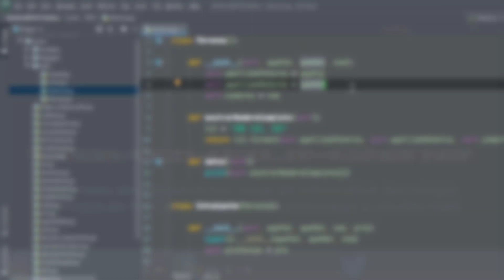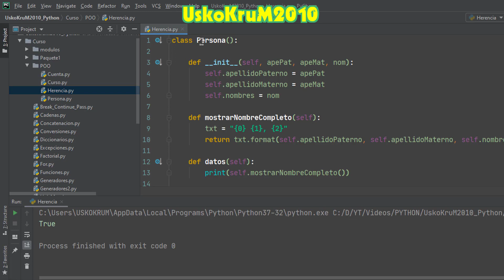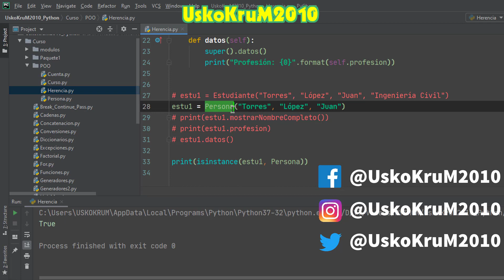Principio de Sustitución entre Clases | Curso Python 3 🐍 # 37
Aprende cómo funciona el Principio de Sustitución entre clases en Python, al utilizar la herencia entre clases e invocar a un método heredado y sobreescrito.

¿En qué consiste la Programación Orientada a Objetos?
En trasladar la naturaleza de los objetos de la vida real a código
de programación (en algún lenguaje de programación, como Python).

Los objetos de la realidad tienen características (atributos o propiedades)
y funcionalidades o comportamientos (funciones o métodos).

Ventajas:
- Modularización (división en pequeñas partes) de un programa completo.
- Código fuente muy reutilizable.
- Código fuente más fácil de incrementar en el futuro y mantener.
- Si existe un fallo en una pequeña parte del código el programa completo
no debe fallar necesariamente. Además, es más fácil de corregir esos fallos.
- Encapsulamiento: Ocultamiento del funcionamiento interno de un objeto.

SÍGUEME ✅ !

🔴 ¿No quieres perderte los nuevos videos del canal? Únete a nuestro grupo de Telegram

python
python youtube
python tutorial
python programacion
python para principiantes
python desde cero
curso python
python curso
tutorial python
python gratis
python avanzado
aprender python
aprendiendo python
curso de python
tutorial de python español
curso python español
python español
interprete python
python django
pycharm
pycharm jetbrains
python dictionary
python built in functions
python list
python tuple
python string to int
python poo
programacion orientada a objetos python
python clases
python objetos
objetos en python
python herencia
herencia en python
UskoKruM2010